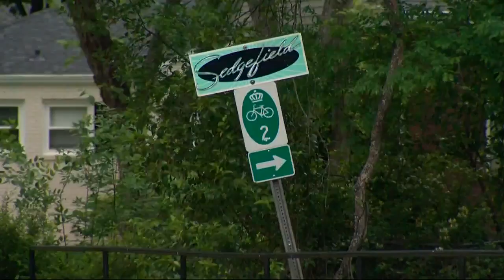Parents concerned about CMS assignment plan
Parents met with CMS leaders at Dilworth Elementary Wednesday, raising questions about the proposed assignment changes.